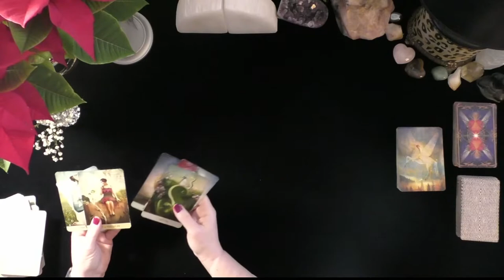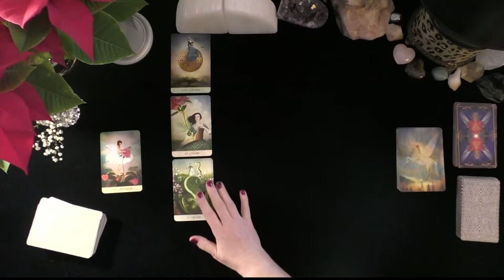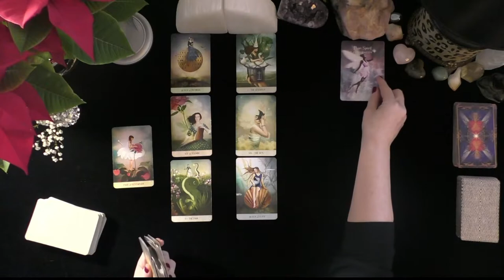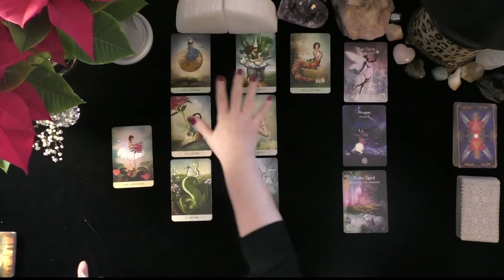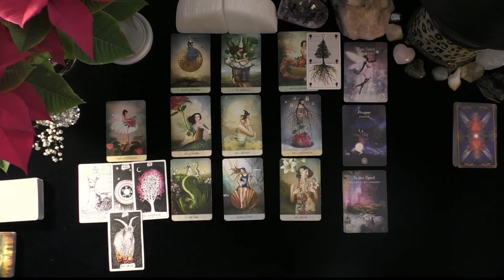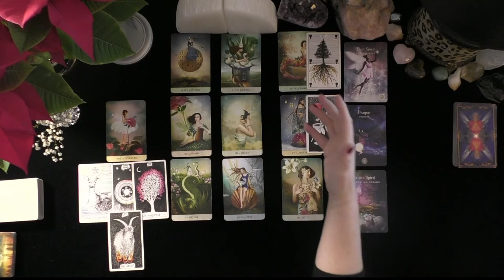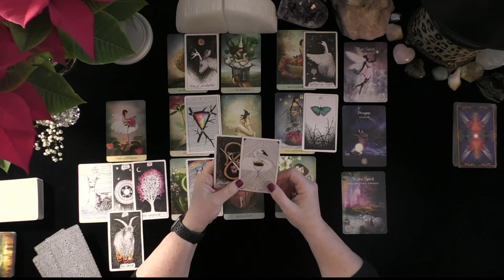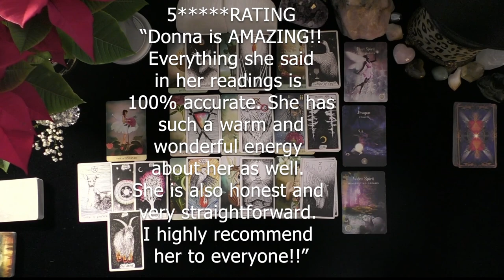SAGITTARIUS~CLANDESTINE SOULMATES AGREE TO SEPARATE FOR A PERIOD OF TIME.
SAGITTARIUS~CLANDESTINE SOULMATES AGREE TO SEPARATE FOR A PERIOD OF TIME.~LOVE TAROT~LOVE READINGS~TIMELESS, 2021, IRISH DONNA TAROT
Highlighted Review
5 INDEPENDENTLY VETTED FEEDBACK
 1 week ago
Rating & Reviews
7,964 REVIEWS

"Perfect!"

"ALWAYS AMAZING"